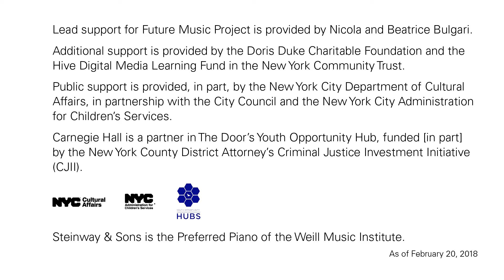Stephen Said!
Members of the Future Music Project Ensemble perform "Stephen Said!" written by Noga Cabo.

Future Music Project gives New York City teens the opportunity to create, perform, and produce their own original music. Teens can participate in Studio 57, a free weekly open studio on Saturdays where they can jam with their peers, collaborate on musical projects, and attend “Meet the Pros” sessions with NYC-based professional artists. Weekly Workshops that range from songwriting and digital music production to concert design, as well as the new Sampler Pack workshop, take place after school. Teens can also perform at Carnegie Hall and across NYC as part of Future Music Project Ensemble, a youth-led collective of young musicians from a variety of musical genres.